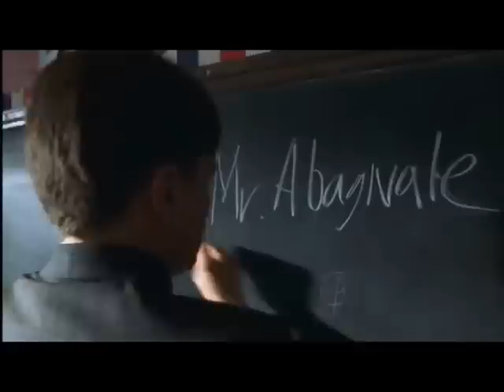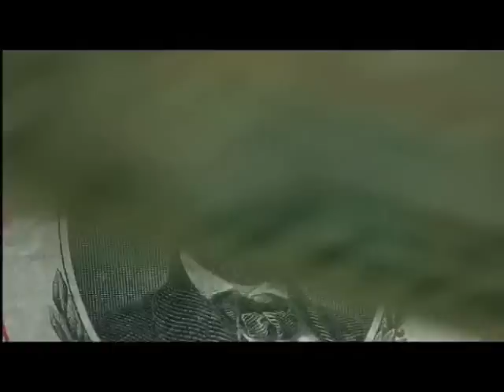Catch Me If You Can [no official TRAILER]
my second home made trailer of movie: Catch Me If You Can. :)